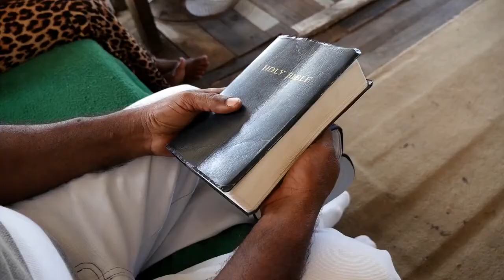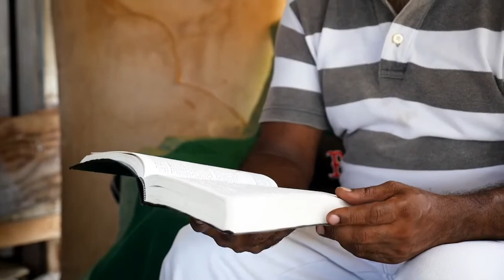20 Juillet — Un passage dangereux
La plupart des gens auraient rebroussé chemin devant une pancarte disant :  Attention ! Chien méchant, ne pas entrer. Pourtant cela n'a nullement effrayé Rodolphe et Annette.